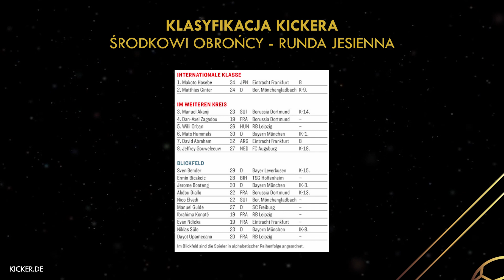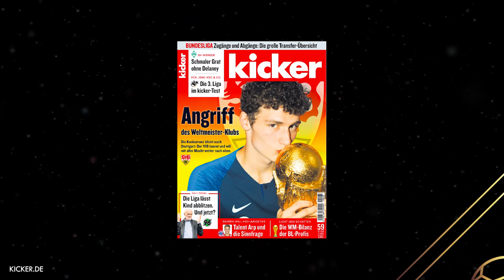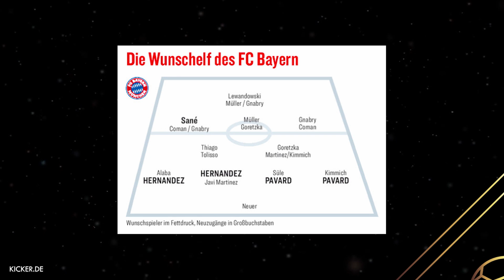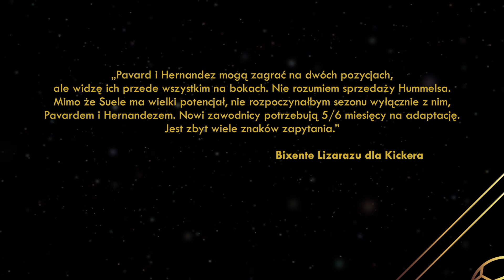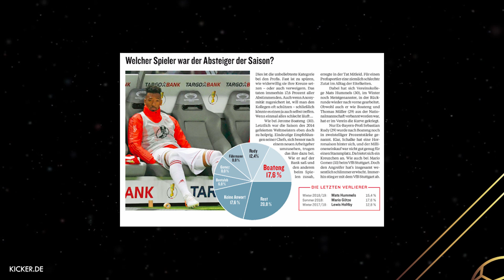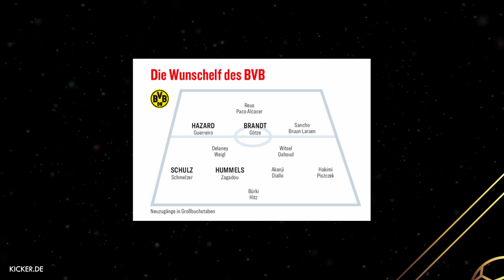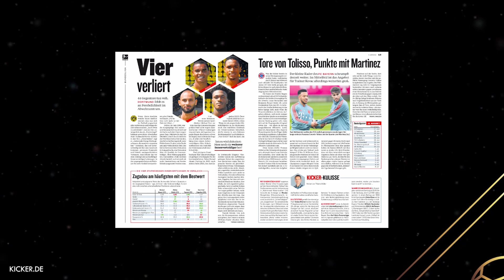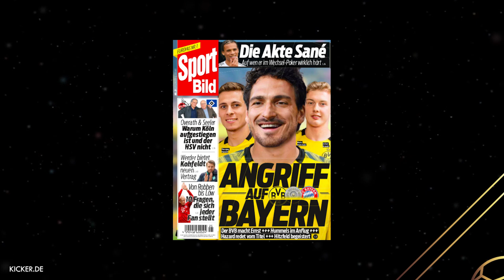DLACZEGO BAYERN ODDAŁ MATSA HUMMELSA?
⚽ ➡ Mats Hummels wraca do Borussii Dortmund! Środkowy obrońca podążył drogą Mario Goetze, który także po kilku latach na Allianz Arenie wrócił do Dortmundu. Czy jednak Bayern powinien się go tak łatwo pozbywać? Kto zagra na środku obrony BVB i Bawarczyków?